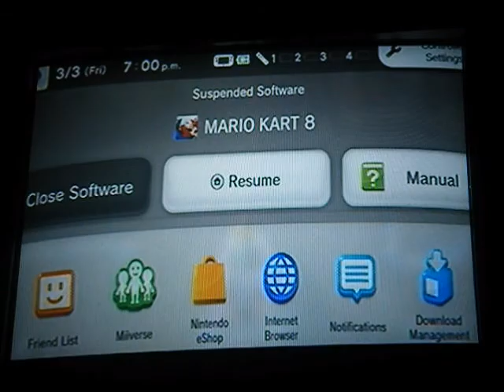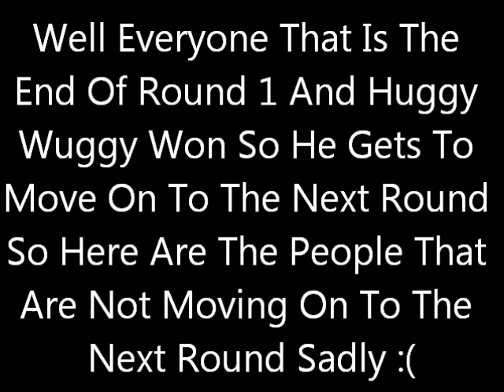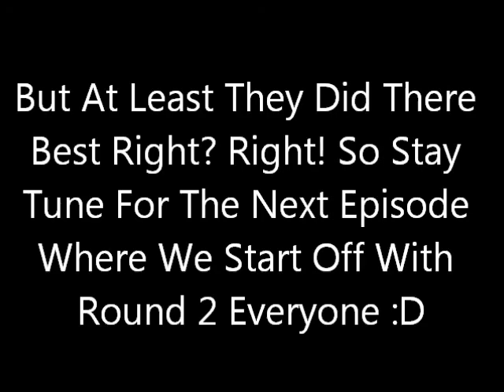The Mario Kart 8 Tournament Round 1 Part 135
Stay Tune For Next Week Where We Start For Round 2 Everyone So See You There :D

Enjoy :D